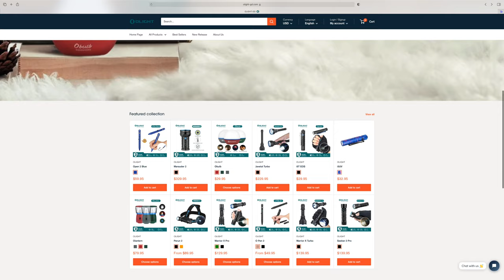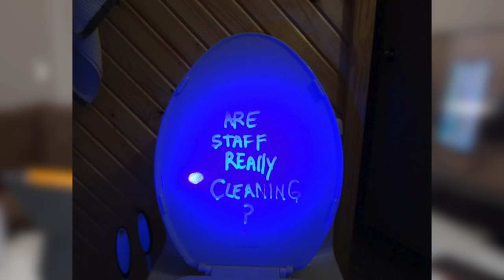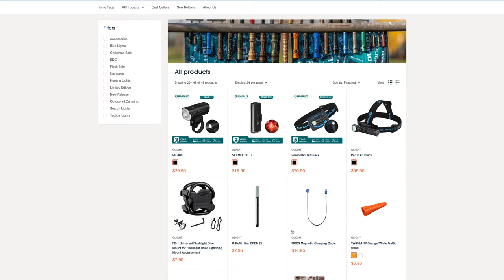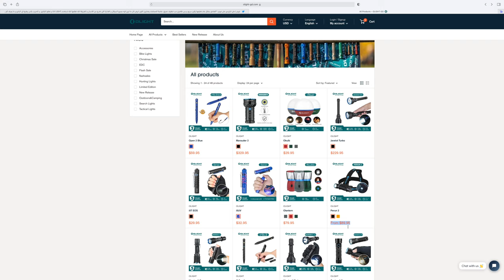كشاف اضاءة ال UV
موقع المنتج

للحوالات الدوليه الآيبان
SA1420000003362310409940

رابط فيديو الخلفيات
ـ
قروب خلفيات للايباد
ـــــــــــــــــــــــــــ

انستغرام Instagram